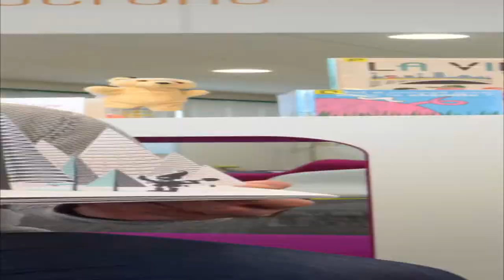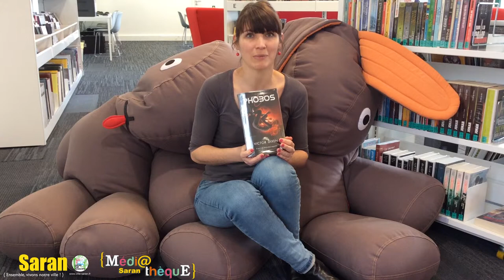Grand Méchant Book #44 - Victor Dixen - Phobos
Dans un futur proche, 12 jeunes gens sont envoyés sur Mars pour coloniser la planète. Pendant le trajet, ils sont filmés pour une émission de télé-réalité retransmise sur Terre. Fan de science fiction, d'histoire d'amour, de thriller ? Phobos de Victor Dixen est fait pour vous !